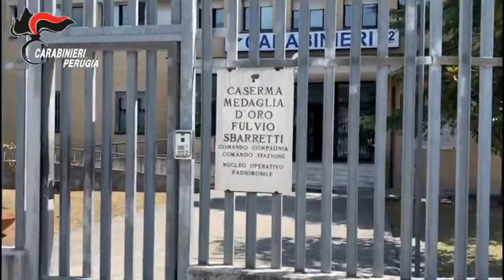Video CC. Tentano di truffare un’anziana con la tecnica del falso incidente, arrestate 4 persone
Sigillo (PG): Nel pomeriggio di ieri, i Carabinieri della Stazione di Sigillo, unitamente a quelli della Stazione di Scheggia, hanno tratto in arresto nella flagranza di reato tre donne, rispettivamente di 49, 28 e 21 anni e un 29enne, tutti di origine campana con precedenti specifici, ritenuti responsabili del reato di truffa in concorso in danno di un’anziana della zona.